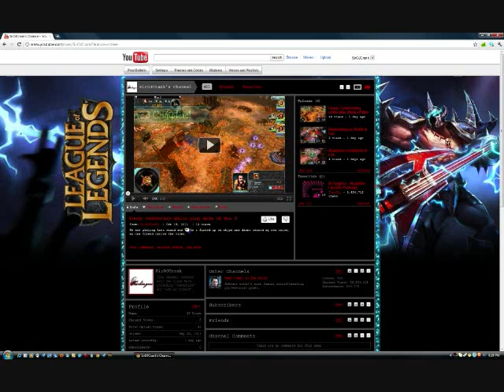Announcement vid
just a short announcement